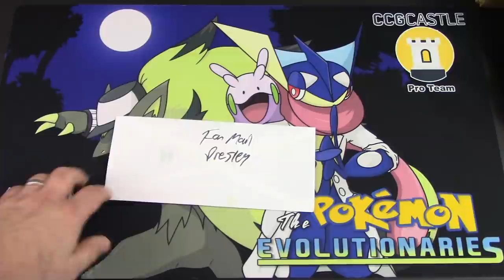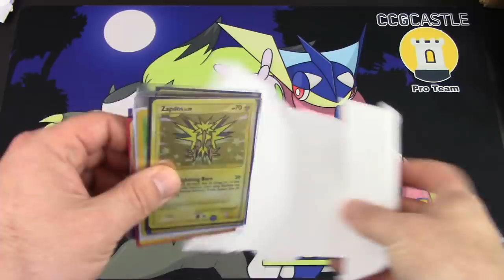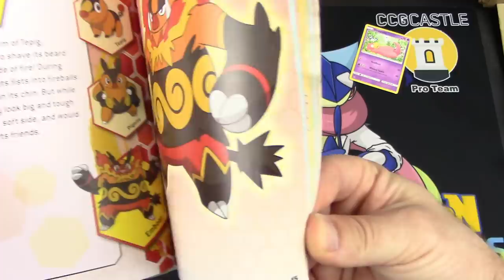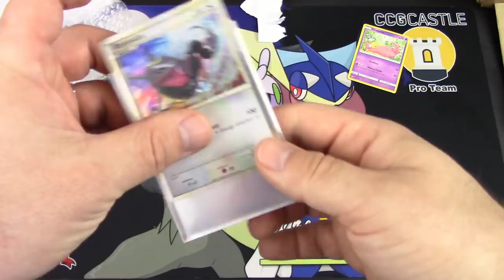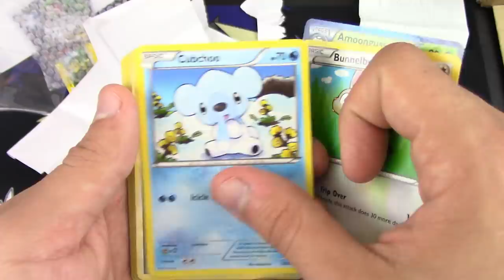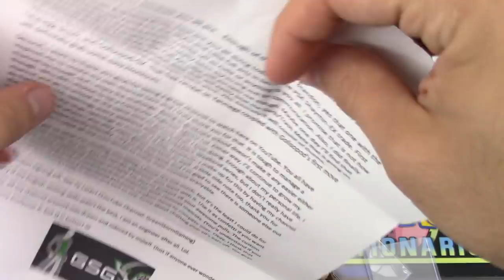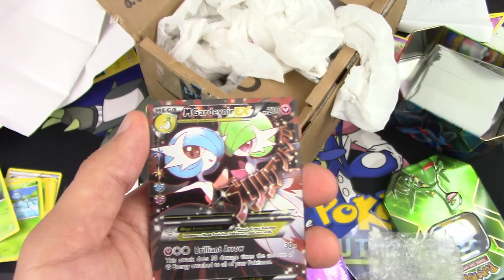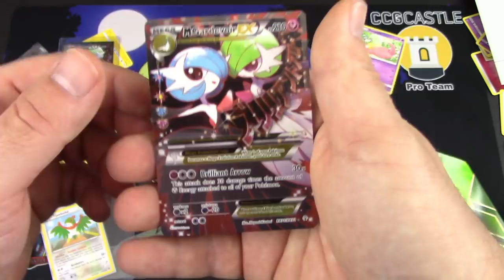Pokemon Cards - Mega Mailbox Mania Monday #116!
for amazing damage dice & GX counters!

$20- Lazbreath

Kevin Krust
Executive Producer/Manager